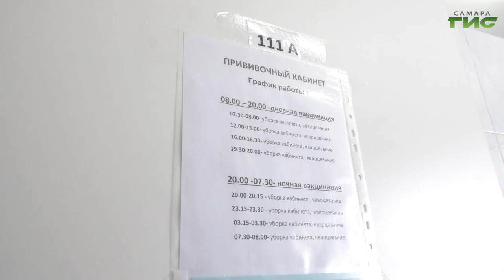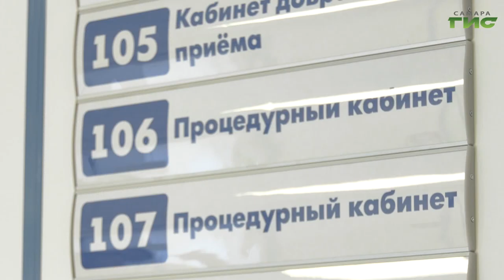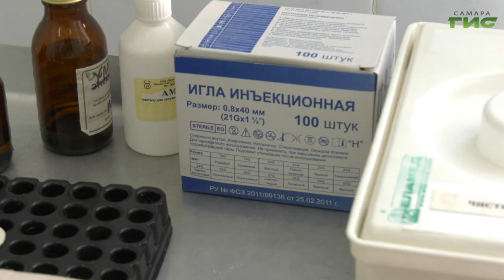В Самарской области, как и во многих регионах страны, стало расти количество заболевших СOVID-19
В Самарской области, как и во многих регионах страны, стало расти количество заболевших СOVID-19. За сутки в регионе зафиксировали 251 случай заражения коронавирусной инфекцией. Общее число заболевших с начала пандемии  389 075. Медики настоятельно рекомендуют гражданам придти в прививочные кабинеты.